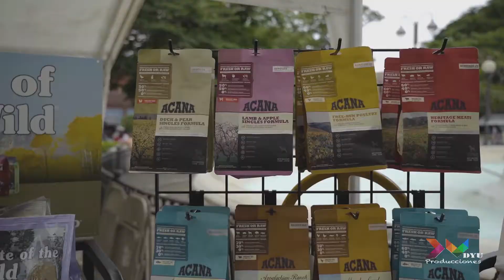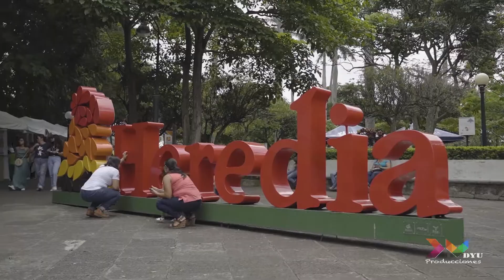DYU Heredia | One Day